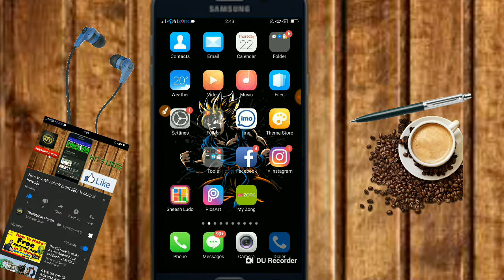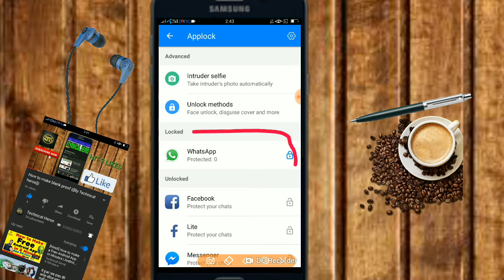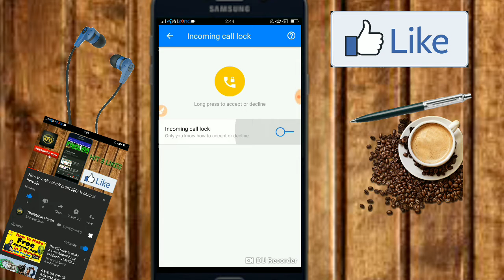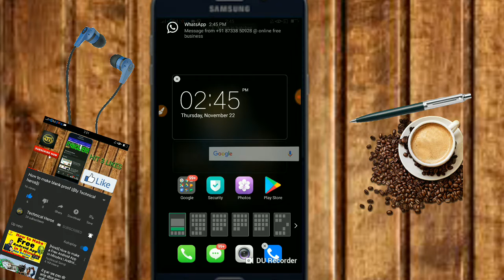New Amazing and hidden app ||[2018]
FREINDS UMMED HAI AP LOGO KO VIDEIO ACHI LAGI HOGI

IS APP SE AP LOG AP PICS VIDEIOS OR BHI BHOT KUCH PRIVITE ME RAKH SAKHTE HO

THANKS

APP LINK

Free sms sending without your number show

Invalid account create new symbol's

Periodic error account

how to hack keyboard

play store ne paids apps ki sale laga di

how to make blank proof in PicsArt